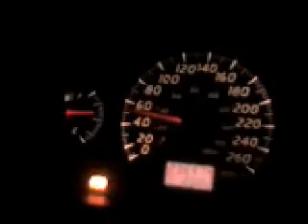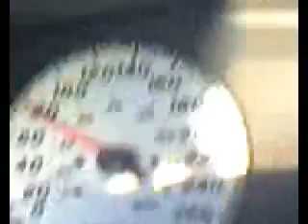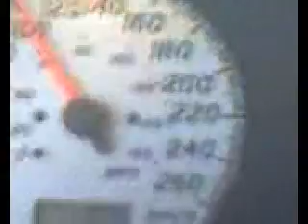maxima turbo 350hp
This is some sequences of my maxima modified :) to see my creation music